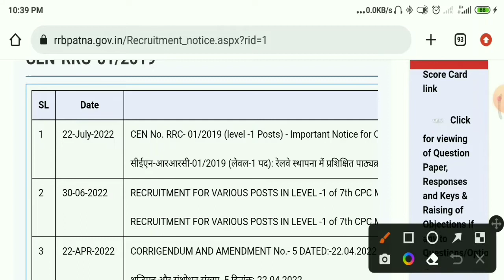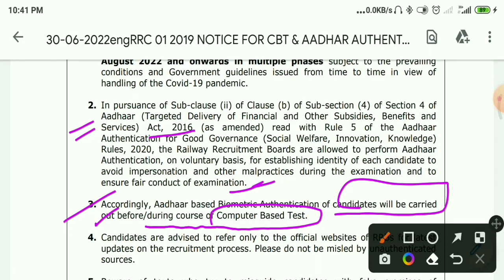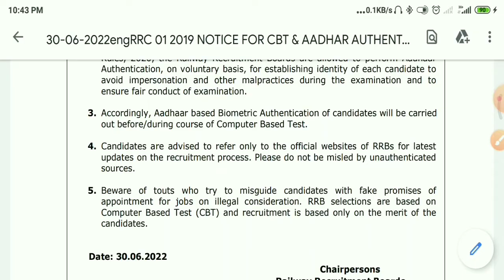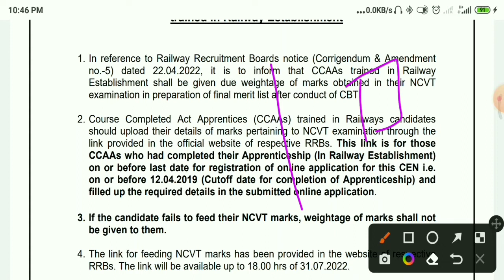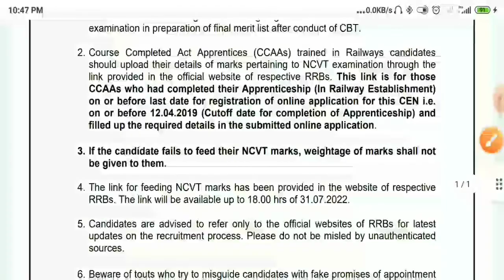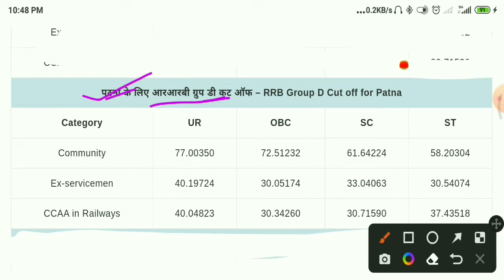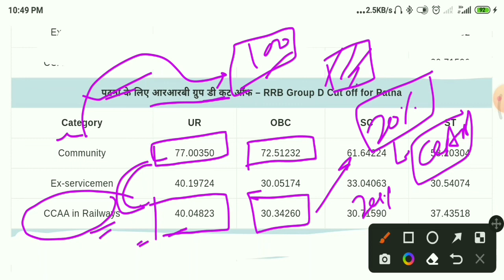RRB GROUP D LATEST UPDATE EXAM DATE RRB GROUP D CCAA NOTICE CCAA COURT CASE 2022 CUTOFF CCAA GROUP D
rrb GROUP D 2021 ko kise pass keren, rrb group d exam 2019, how to crack RRB GROUP D 2019, railway group d exam 2019, rrc group d 2019 exam date, rrc group d 2020 kab hoga, railway group d 2021 ka exam kab hoga, 3 month me group d kaise nikale, railway group d exam nikalne ka trick, easy way to crack rrc group